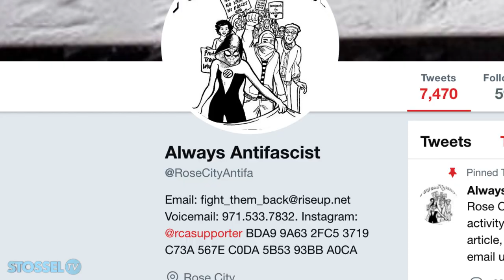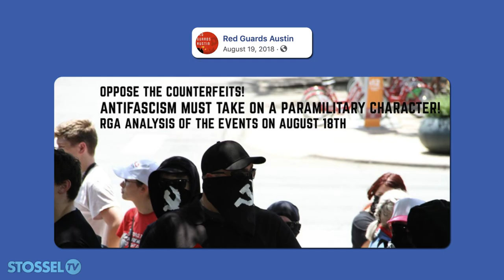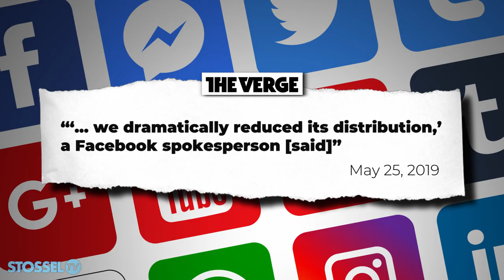Glenn Beck vs. Big Tech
Social media companies like Facebook don't show you all your friends’ posts.

You may think they do, but they don’t.  Instead, an algorithm picks which ones to show you -- and which  not to show you. How do they decide? The companies won't reveal the details.

Glenn Beck, publisher of the major conservative outlet The Blaze, tells John Stossel social media companies are biased against conservatives.

Stossel notes that social media companies have a right to censor -- but that, on at least some social media platforms, if not all, ALL speech should be free.

Beck agrees, “we can handle it. Stop treating us like children."